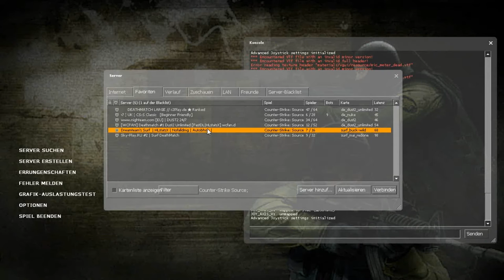server sounds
hab nichts an der lautstärke verändert